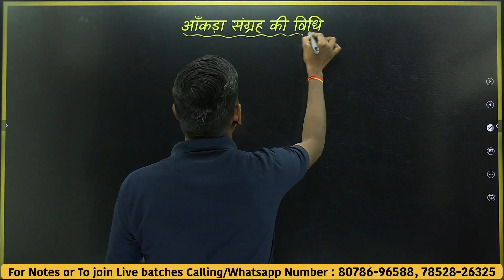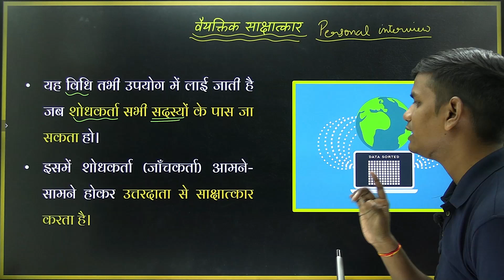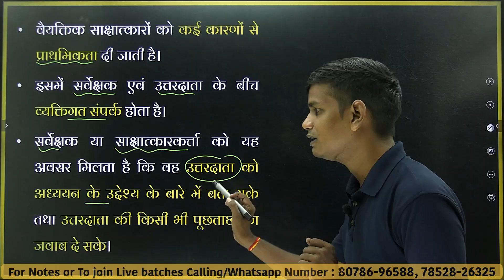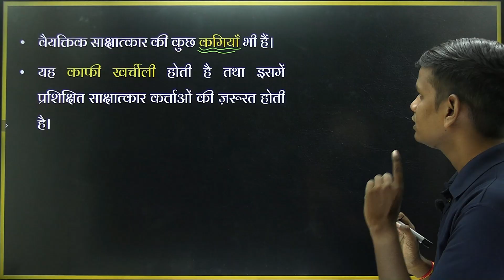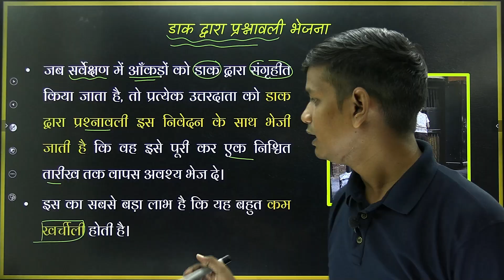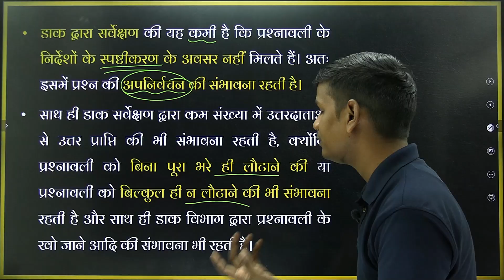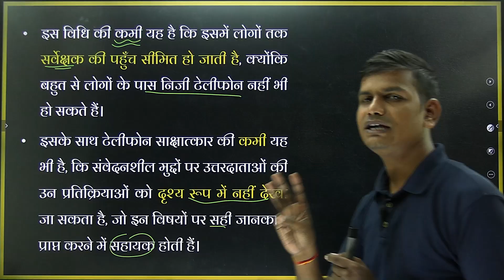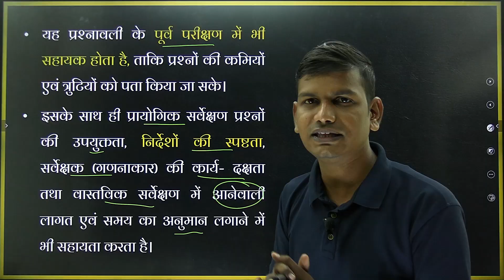L-3, आंकड़ा का संग्रहण की विधि | अध्याय-2, आंकड़ों का संग्रह | अर्थशास्त्र (सांख्यिकी) | कक्षा-11